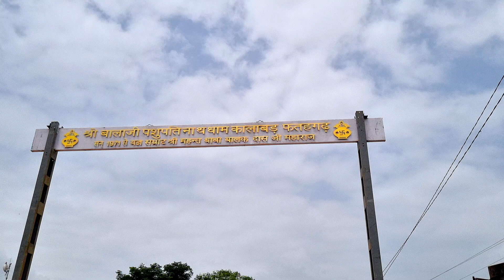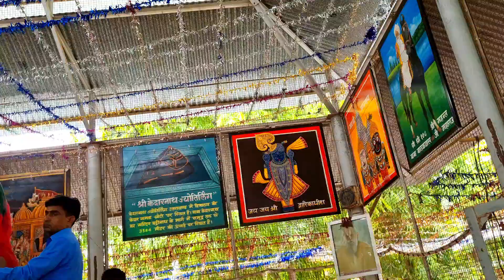shiv mandir kalawad ashram | shiv temple Fatehgarh | baba balak das ghode wale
YOUR QUERY:-
Shiv mandir kalawad ashram
Shiv temple Fatehgarh
Baba balak das ghode wale
shiv mandir kalawad
 Baba balak das ji horse video Baba balak das ashram Fatehgarh Baba balak nath ashram kalawad
mahakal
Famous temple in rajasthan Famous mandir in rajasthan
baba balak das ji
baba balak das ji maharaj
baba balak das ji ghode wale
baba balak das horse
bageshwar dham sarkar
Ajmer best tourist places
ajmer tourist places
places to visit in ajmer
Ajmer sarwar sharif dargah
Famous temples in ajmer
rajasthan ke famous mandir
rajasthan ke prasidh mandir
rajasthan ke famous temple
rajasthan ke prachin mandir
rajasthan ke sabhi mandir
famous temple in rajasthan
rajasthan ke dharmik sthal
rajasthan ke pramukh mandir
rajasthan ke prasiddh sthan
rajasthan ke sare mandir
rajasthan famous temples
famous temples in jaipur
jain temples in rajasthan
rajasthan me tirth sthal
famous temple in udaipur
rajasthan ka famous mandir
rajasthan ka jain mandir
rajasthan me ghumne ki jagah mandir
temples in rajasthan
rajasthan me ghumne ki jagah
kota rajasthan me ghumne ki jagah
pali rajasthan me ghumne ki jagah
jaipur rajasthan me ghumne ki jagah
udaipur rajasthan me ghumne ki jagah
rajasthan mein sabse achi ghumne ki jagah
rajasthan mein ghumne ki acchi jagah
ajmer mein ghumne ki jagah
mount abu mein ghumne ki jagah
rajasthan mein ghumne ki jagah bataiye
bikaner rajasthan mein ghumne ki jagah
rajasthan me barish me ghumne ki jagah
rajasthan mein ghumne ki jagah batao
rajasthan mein ghumne ki badhiya jagah
barish me rajasthan me ghumne ki jagah
rajasthan me best ghumne ki jagah
rajasthan me couple ke ghumne ki jagah
rajasthan mein ghumne ki jagah dikhayen
rajasthan mein ghumne yogya jagah
rajasthan me ghumne layak jagah
rajasthan me sabse best ghumne ki jagah
rajasthan me dekhne layak jagah
rajasthan mein ghumne ki famous jagah
rajasthan me garmi me ghumne ki jagah
garmiyo me rajasthan me ghumne ki jagah
rajasthan mein ghumne ki jagah hai
rajasthan mein ghumne ki achi jagah kaun si hai
rajasthan mein ghumne ki jagah kaun kaun si hai
places visit in rajasthan
rajasthan mein sabse best ghumne ki jagah
rajasthan mein top ghumne ki jagah
rajasthan mein top 10 ghumne ki jagah
places in rajasthan to visit
rajasthan mein ghumne layak sthal
Ruchi ki yatra